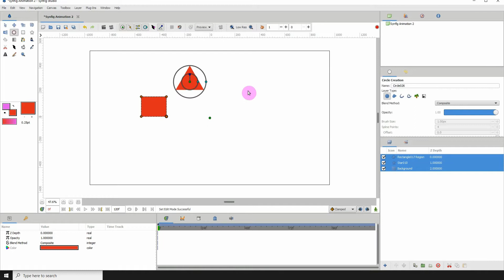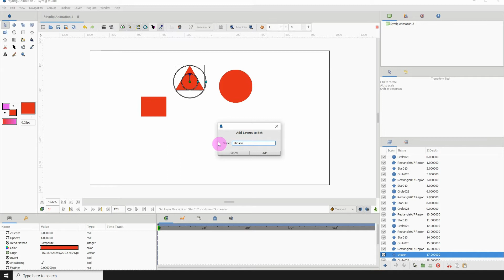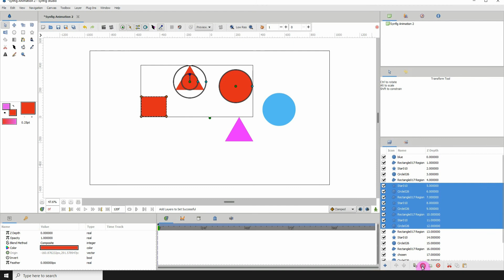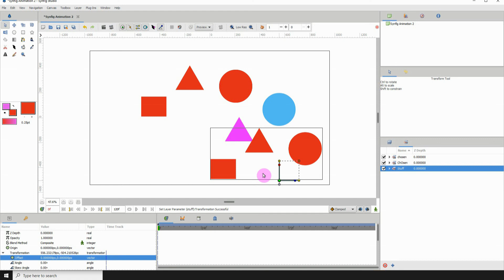Synfig for beginners: 15 - Creating Sets to find layers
This is an introductory series into Synfig. The version used in this video is 1.3.16. Synfig is an opensource 2D animation software with many powerful tools and features. It's still being developed but with each update, it gets better and better.

Sets allow you to group layers so you can find them easily when working with a large number of layers. All layers in a set can be altered the same way if they are within the same set.